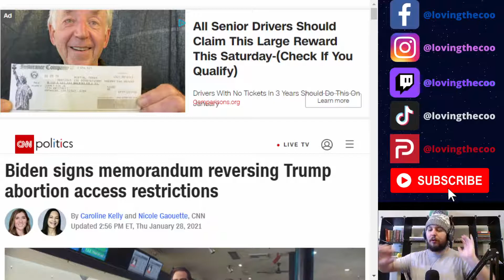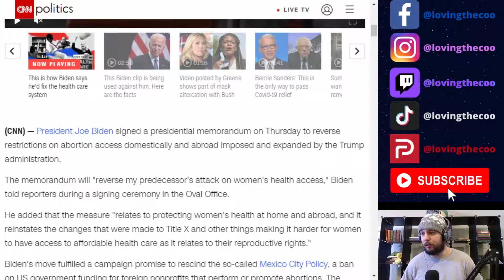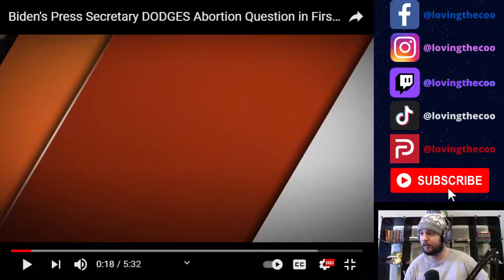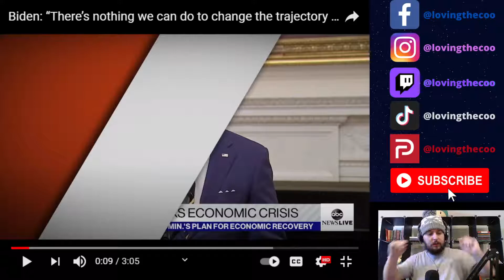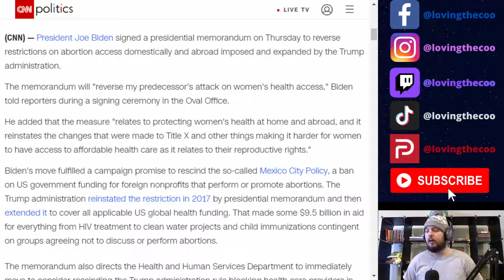LovingTheCovenant #7 Biden's Executive Orders On Abortion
I talk about Biden's actions about abortion, things he said about Covid 19, triple masking, and Gamestop.